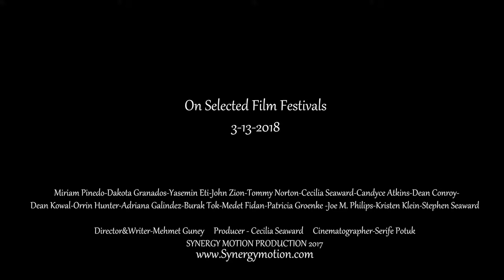Enduring A mother's story OFFICIAL TRAILER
"Enduring" tells the story of Martha, an undocumented immigrant from Colombia. Martha came to NYC with her husband in search of a better life. Her reckless husband abandons her due to their son Felipe being diagnosed with severe autism.Martha fights a daily battle to survive. The abuse inflicted on her by the legal system and the medical system is made even worse by her slumlords constant harassment and advances.
The film asks the moral question: What do you do when you see someone suffering?

Enduring: a mother's story Feature drama movie 94 min.

Written & Directed by Mehmet Guney
Produced by Cecilia Seaward
Cinematography by Serife Potuk

CAST
Miriam Pinedo ... Martha
John Zion ... Carl
Dakota Granados ... Felipe
Yasemin Eti ... Laila
Tommy Norton ... Asher
Cecilia Seaward ... Vanda
Joe Michael Phillips John
Orrin Hunter Dr. Hunter
Dean Conroy ... Dan Kowalski
Burak Tok ... Boss
Candyce Adkins ... Aisha
Adriana Galindez ... Lily
Patricia Groenke ... Nanny
Stephen Seaward ... Officer
Medet Fidan ... Ex- Husband
Kristen Klein ... Thief
Jacob Morgan Fisch Neighboor

Synergy Motion Production LLc 2017